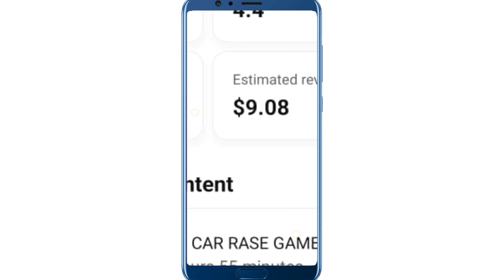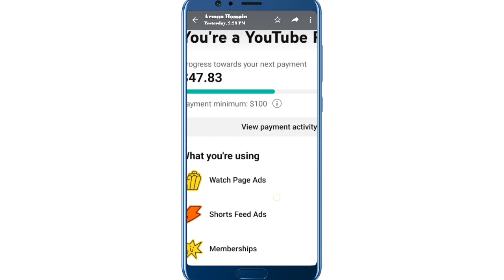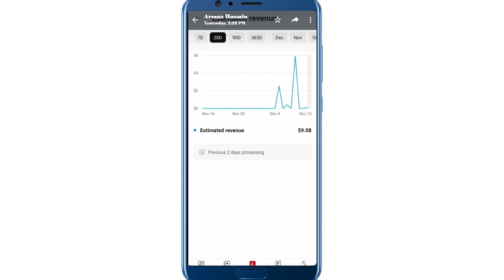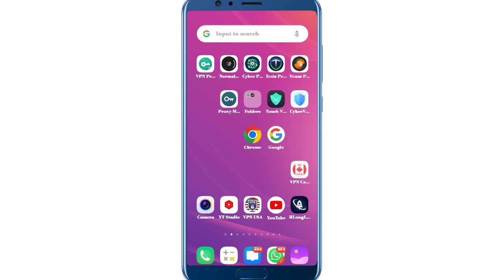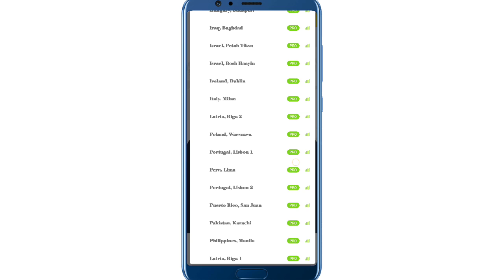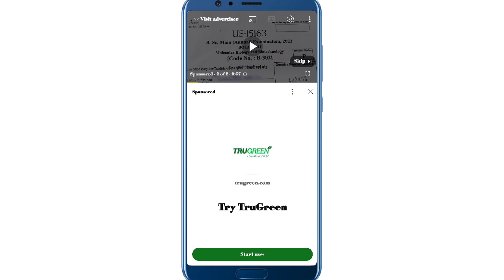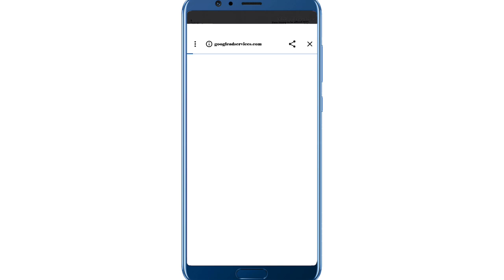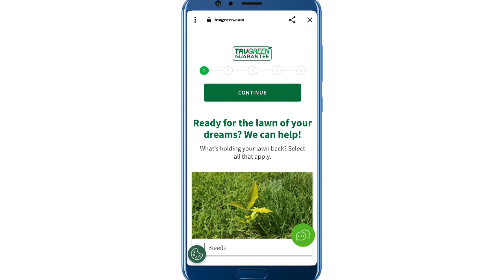cpm work today|cpm work kese kare|proxy cpm work|paid course free में|technical rajesh dollar trick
🔎Our Other Video URL 👇
Cpm
CPM 2023
Doller Trick
Doller
Vpn Usa
Usa Vpn

cpm work on youtube cpm work kaise karen
how to increase youtube earnings cpm work on mobile
cpm work cpm work new trick
how to increase youtube revenue cpm work kaise kare
youtube cpm work cpm work tricks
cpm work kaise karein
cpm work real or fake how to increase dollar on youtube
how to increase dollar 2022
best cpm work trick new vpn kaise use kare
fast dollar kaise badhaye how does cpm work on youtube
how to increase youtube earnings cpm work youtube
youtube cpm
cpm trick
high cpm work
views kese badhayen
how to increase views
youtube video par views kese layen
how to create rdp in mobile
how to create rdp in windows 7
how to create rdp in windows 10
how to create rdp in windows 10 free 2023
how to create rdp 2023
how to create rdp in mobile free